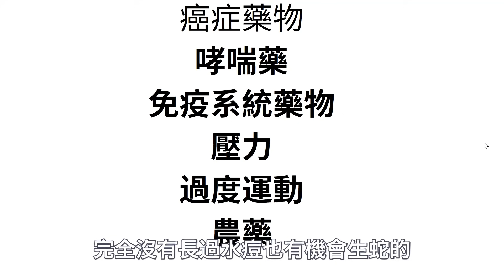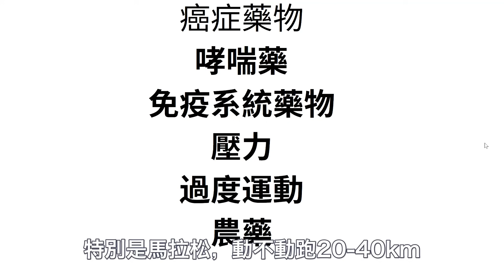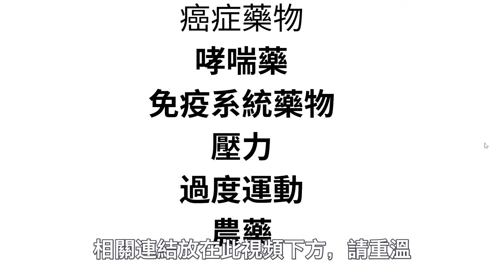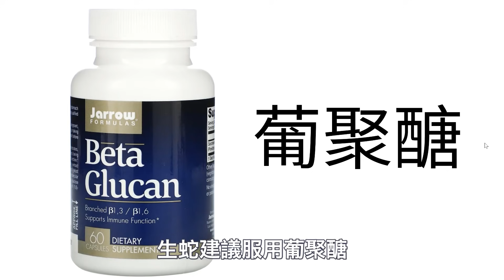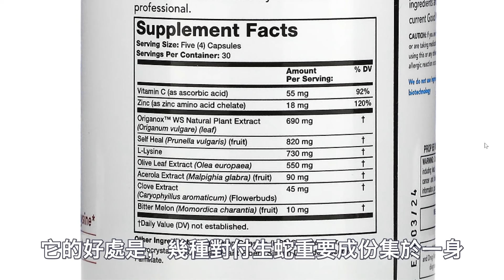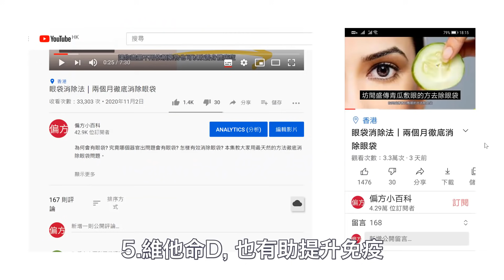生蛇快速痊癒法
生蛇由帶狀皰疹引起 ，患者的皮膚會出現很多水泡，又痕又痛，本集和大家分享生蛇的成因及處理方法。